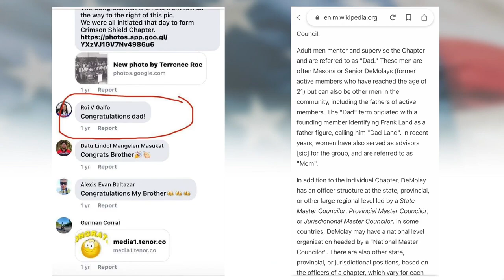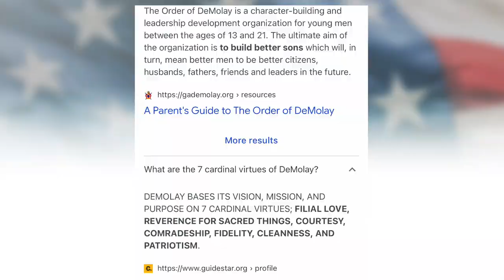Governor: I Am Not Anti Mason. I Am Anti Creepy Secret Young Male Clubs Ran By Adult Males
If you like what we are doing, check out our apps for both our Video content as well as our editorial content,